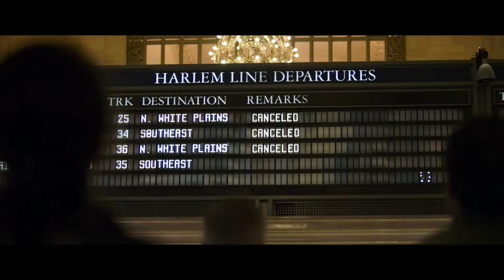21 Bridge (new trailer) [the mind trailer]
A disgraced detective gets a shot at redemption as he pursues a cop killer through the streets of New York City.
21 Bridges is an upcoming 2019 American action thriller film directed by Brian Kirk. The film stars Chadwick Boseman, J. K. Simmons, Sienna Miller, Taylor Kitsch, Stephan James, and Keith David. 21 Bridges is scheduled to be released in the United States on July 12, 2019 by STX Entertainment.
Initial release: 12 July 2019 (USA)

Director: Brian Kirk

Distributed by: STX Entertainment

Producers: Chadwick Boseman, Joe Russo, Anthony Russo, Logan Coles, Gigi Pritzker

Screenplay: Matthew Carnahan, Adam Mervis